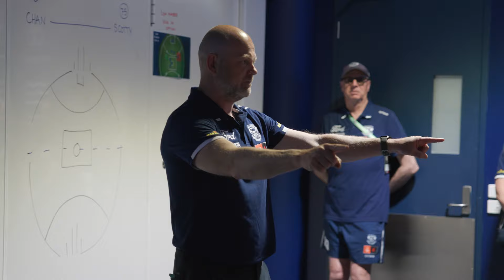Game Film | Huge Home Victory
Look back at some behind the scenes action after Geelong secured a huge home win against Brisbane in their Week 8 clash